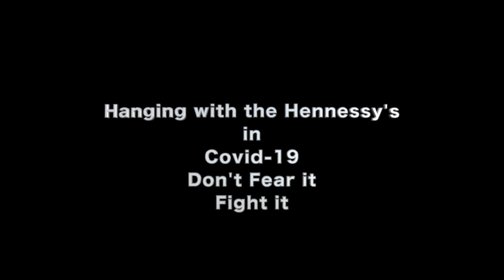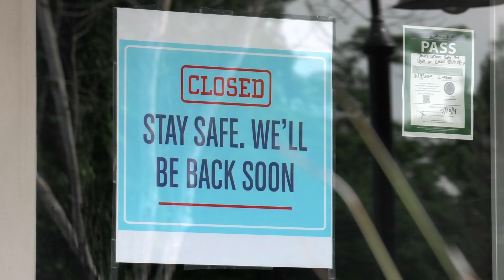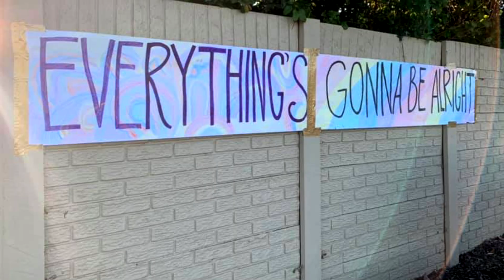"Don't Fear it, Fight it!" Starring, 'Hanging with the Hennessys' amid the Pandemic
During the pandemic, Chris Hennessy and his daughters, Heather and Hannah, created this music video to provide love, hope, strength, and healing. The film had 14,000+ views before Facebook stupidly removed it.

"I decided to post this again to uplift humans, remembering Steph Curry's favorite verse proudly displayed on his clothing line, “With men it is impossible, but not with God: for with God all things are possible.” (Matthew 19:16–26)

Produced by Chris Hennessy
Filmmaker, Speaker, Author

Touched by Hannah
Chris Hennessy’s upcoming Memoir Book